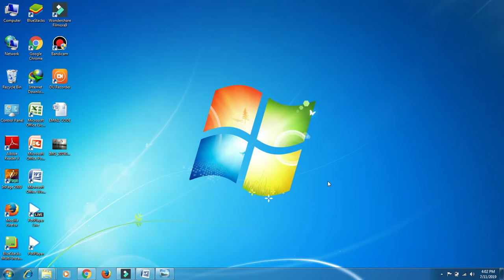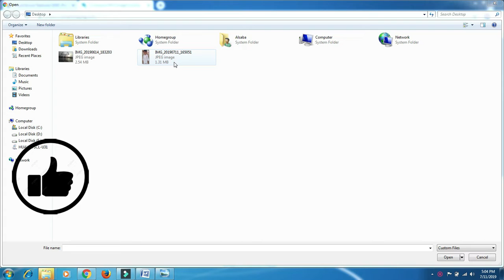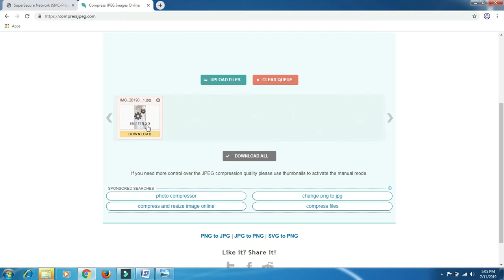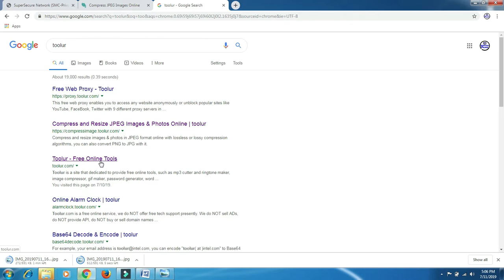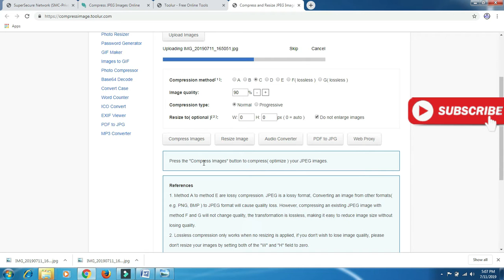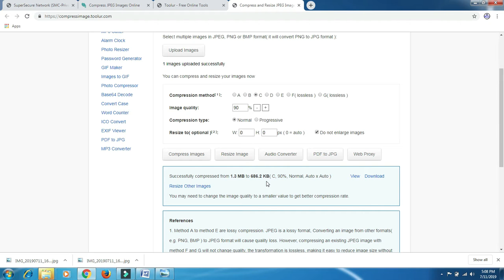HOW TO PICTURE RESIZE& COMPRESS 100% FREE ONLINE!!Re Sizer!! Photo Size Reduce!!How To Reduce Size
He;;o

In this video i will tell about how resize and compress pictures .All the pictures which we take with camera are not acutal size some pictres are so large in size and there is need to compress and resiz
in this video i will tell you about tow online software with the help of these two software we can resize and compress images.

How To Compress And Resize Image Online using to be free online picture resizer we prepared the first image that we will compress, okay simply follow the tutorial Compress And Resize Image Online.

online photo resizer link

informational palace link